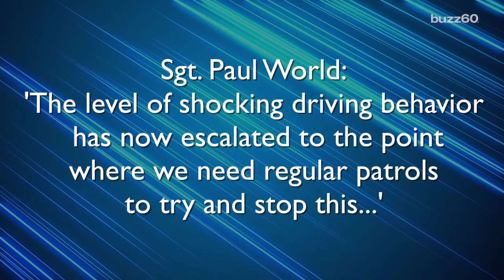Driver Puts Seatbelt on Beer Not Children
A driver in Australia is in trouble after police saw him using a safety belt on two 30 packs of beer instead of the three children in the car. Patrick Jones (@Patrick_E_Jones) explains.